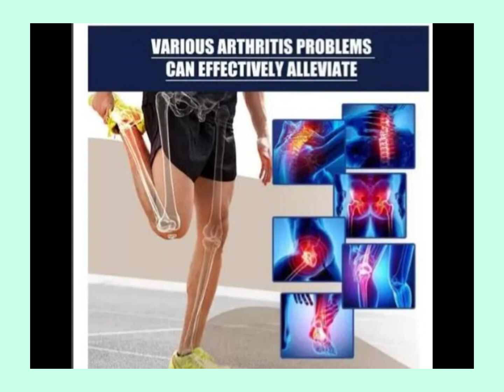Sumifun knee meniscus pain ointment | 10g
Video products:
Ungüento para artritis de rodilla, tratamiento de tensión muscular, espondilosis cervical, crema reparadora de menisco, alivio del dolor, relajación de tendones y colaterales.

RECOMENDACIONES DE USO:

1. Tomar una cantidad adecuada del ungüento y aplicar directamente sobre las molestias, frotar con las manos hasta que se absorba por completo, se puede utilizar 1 o 2 veces al día según sea necesario.